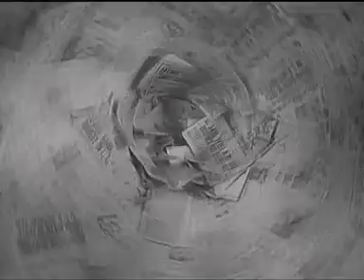IL GRANDE SONNO - RASSEGNA LE STRADE DEL NOIR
Introduzione al film "Il grande sonno" di Howard Hawks.
Video-intervista a Renato Venturelli, autore del libro "L'età del noir".
Video realizzato dal Laboratorio Buster Keaton.